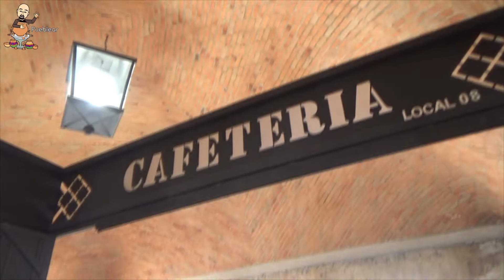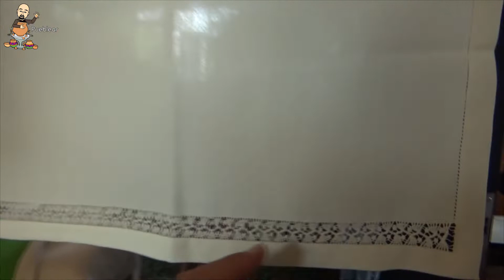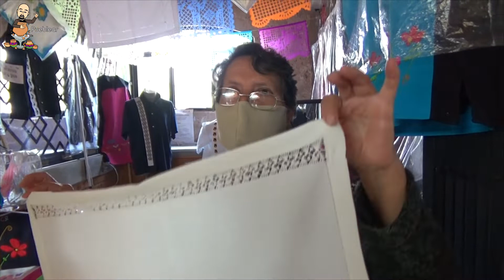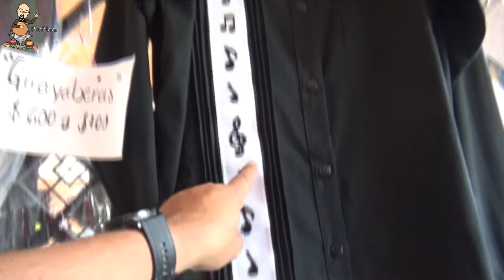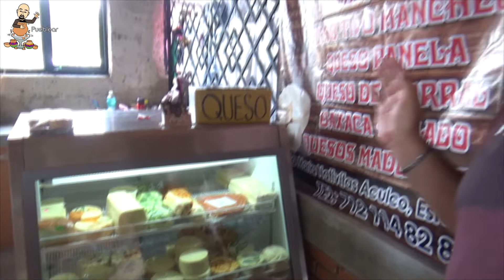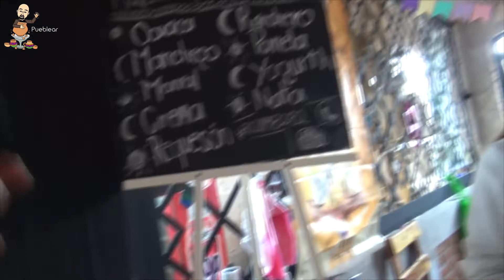Quesos🧀 Cerveza🍺 Pulque Embotellado y Artesanía de Aculco | Mercado de Artesanía | Pueblear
👉Comparte con tus amigos para que conozcan esta hermosa artesanía.

💖Ven a pueblear con nosotros y conoce a nuestros amigos artesanos.💖

🡺¡Visita mi página en Facebook! 👀